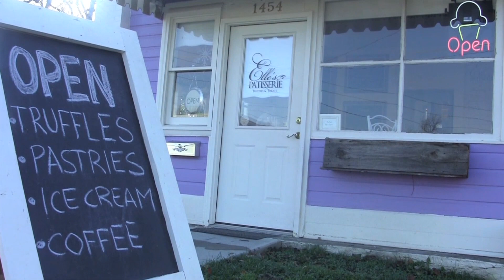Elle's Patisserie, Springfield, MO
It's a taste of Europe in the midwest. Elle's Patisserie in Springfield, Missouri serves up truffles, ice cream, pastries, macarons... dreamy!